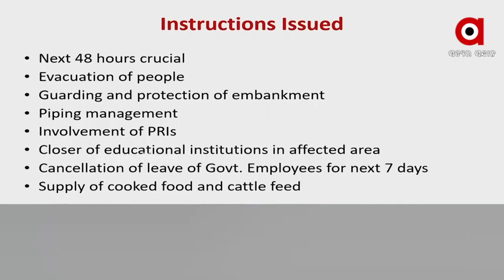ଆଗାମୀ ୪୮ଘଣ୍ଟା ବେଶ୍ ଗୁରୁତ୍ୱପୂର୍ଣ୍ଣ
ବନ୍ୟା ବିଭିଷିକା ଭୟଙ୍କର ରୂପ ନେଉଥିବାରୁ ଆଜି ସ୍ଥିତିର ସମୀକ୍ଷା କରିଥିଲେ ମୁଖ୍ୟମନ୍ତ୍ରୀ ନବୀନ ପଟ୍ଟନାୟକ । ମୁଖ୍ୟ ଶାସନ ସଚିବ, ସ୍ବତନ୍ତ୍ର ରିଲିଫ କମିଶନର ଓ ପ୍ରଭାବିତ ଅଞ୍ଚଳର ସମସ୍ତ ଜିଲ୍ଲାପାଳ ମାନଙ୍କ ସହ ଆଲୋଚନା କରି ମୁଖ୍ୟମନ୍ତ୍ରୀ ଦେଇଛନ୍ତି ୮ ନିର୍ଦେଶ ।

rgus News is Odisha's fastest-growing news channel having its presence on satellite TV and various web platforms. Watch the latest news updates LIVE on matters related to education & employment, health & wellness, politics, sports, business, entertainment, and more. Argus News is setting new standards for journalism through its differentiated programming, philosophy, and tagline 'Satyara Sandhana'.